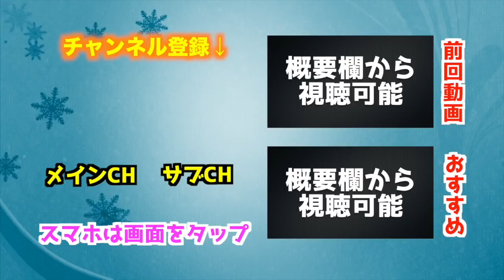【ウイイレアプリ2019】アプデで黒玉昇格した選手だけで対決したらメンバーが強すぎたw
昇格した選手強くなり過ぎです笑